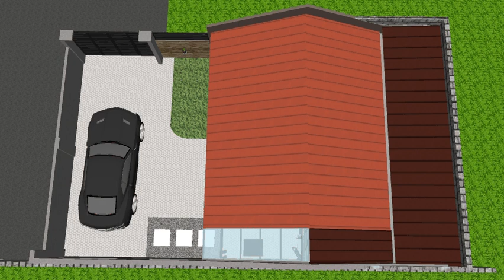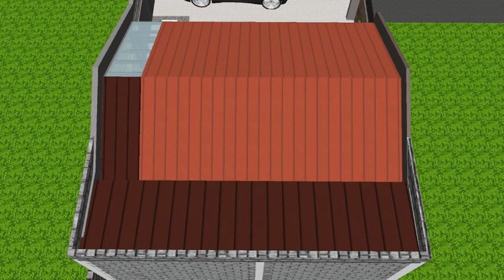SKETCHUP 3D DESIGN OF HOUSE WORTH 500K_ (MY FATHER WAN'T ME TO DRAW IN 3DSKETCHUP)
The thinker kids explorer
this is for single detach house 3d design.